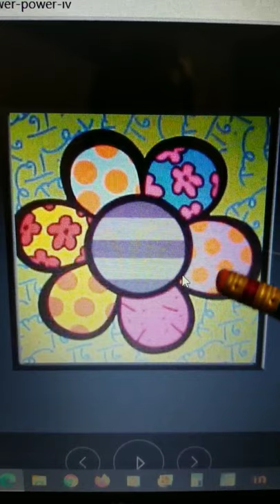flower power IV Romero Brito